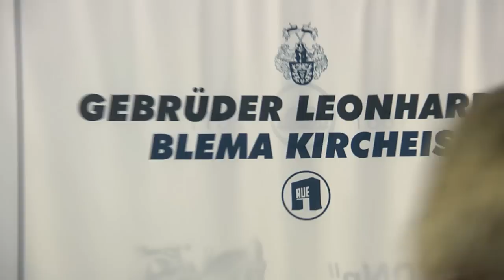Uwe Leonhardt - Bundesminister Dr. Rösler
Der Bundesminister für Wirtschaft und Technologie, Dr. Philipp Rösler, und weitere Gäste aus Politik und Wirtschaft besuchten am 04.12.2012 die Leonhardt Group in Aue.

Bei einem Rundgang durch die Fabrik der Leonhardt Group wurden Produktionsverfahren, Erzeugnisse, Technologien und Märkte erläutert. Zudem kam es zu interessanten Gesprächen zwischen dem Bundeswirtschaftsminister und den Gästen mit den Arbeitern und Angestellten der Leonhardt Group Industry.

Nach dem Rundgang konnte der CEO der Leonhardt Group, Uwe Leonhardt, mit dem Bundeswirtschaftsminister über seine Anliegen in der Mittelstandspolitik diskutieren. Im Mittelpunkt der Gespräche standen dabei Maßnahmen zum Erhalt und zur Schaffung von Arbeitsplätzen in Deutschland.

Uwe Leonhardt sprach sich dafür aus, durch einen Pakt von Wirtschaft, Politik und Betroffenen, die Arbeitslosigkeit in Deutschland weiter abzubauen. Betriebliche Qualifizierungen mittels zielgerichteter Investitionen hätten dabei eine hohe Bedeutung. Auch die Liberalisierung des Einwanderungsrechts ist aus Sicht des Chefs der Leonhardt-Gruppe ein wichtiger und richtiger Ansatz, um dem Mangel an Fachkräften in Deutschland zu entgegnen.

Der Chef der Leonhardt-Gruppe sprach sich zudem dafür aus, die Finanzierungsmöglichkeiten für den Mittelstand weiter auszubauen und zu vereinfachen. Außerdem forderte er von der Politik strengere gesetzliche Regelungen für die Finanzindustrie, damit diese wieder in stärkerem Maße der Realwirtschaft dient.

Die zentrale Frage in der Diskussion war: Wie können wir unser Land gemeinsam weiter voranbringen?

Der Bundesminister für Wirtschaft und Technologie, Dr. Philipp Rösler:

"Innovative Unternehmen des Mittelstandes - wie die Leonhardt Group hier in Aue - sind der Garant dafür, dass sich die deutsche Wirtschaft im internationalen Wettbewerb weiterhin gut behaupten kann und auf Wachstumskurs bleibt. Als Bundeswirtschaftsminister geht es mir vor allem darum, die Rahmenbedingungen für kleine und mittlere Unternehmen so zu gestalten, dass sich unternehmerische Freiheit und Innovationskraft entfalten können."

Uwe Leonhardt, CEO der Leonhardt Group:

"Das Treffen mit dem Vizekanzler war sehr erfrischend und vor allem hoffnungsvoll. Die Regierung hat somit große Nähe zu den Arbeitern, Angestellten und Unternehmern bewiesen, um gemeinsam praktische Lösungen zur weiteren Ankurbelung der Wirtschaft für das Wohl unseres Landes anzugehen. Als Mittelständler wollten wir für die Regierungsarbeit wichtige Impulse geben und selbstverständlich unseren Beitrag für unser Land und damit für Arbeitsplätze möglichst vieler Menschen aufzeigen und weiterhin leisten."